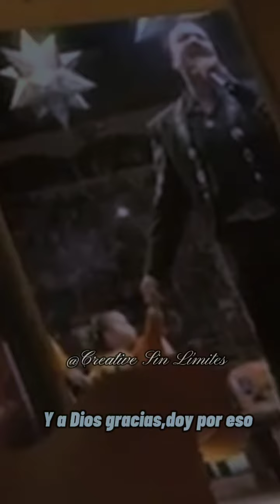💫Para tu papá 💫